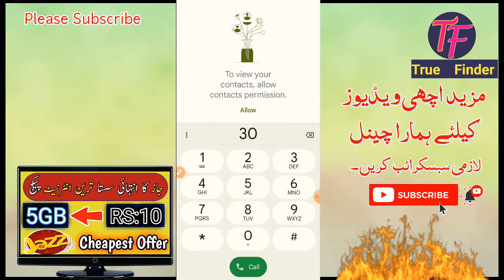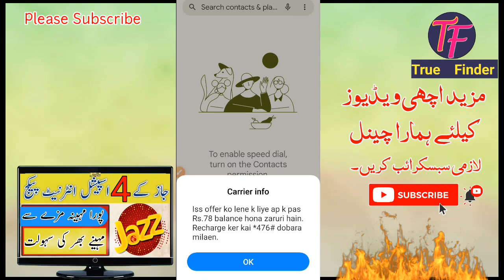Jazz internet package 6GB weekly | jazz weekly internet and call package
jazz internet package weekly,
jazz call and internet package weekly,
jazz 7 days internet package,
jazz sms package,